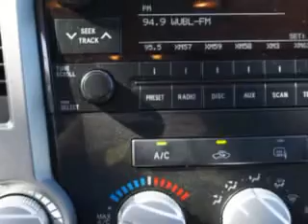2011 Toyota Tundra Toyota of Newnan Newnan, GA 30265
2011 Toyota Tundra- Toyota of Newnan knows you want more than just a car. you have a purpose for your vehicle. check out this Magnetic Gray Metallic 2011 Toyota Tundra, equipped with an 8 Cyl. engine  and an automatic transmission with  only 7,910 miles. enjoy this utility truck with features like MP3 Player, Cruise Control, Power Steering, Power Brakes, Power Door Locks, Power Windows, Power Driver's Seat, and much more. Get where you need to go, enjoy the drive, and have peace of mind in this 2011 Toyota Tundra. see us at Toyota of Newnan today!
miles-   7,910
vin- 5TFUW5F13BX169517

2 Herring Road
Newnan, Georgia 30265